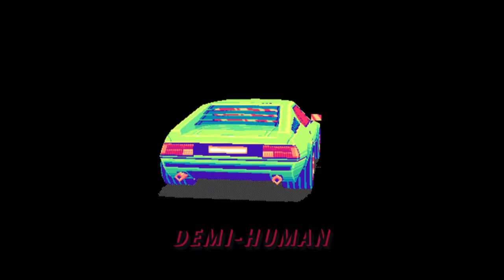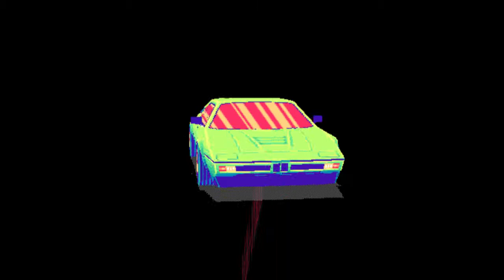[FREE] "Greenlight" Thouxanbanfauni x Chinatown type beat (Prod. Demi-human)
FREE for non-profit must be credited (Prod. Demi-human)
SUMMER SALE all leases currently $10